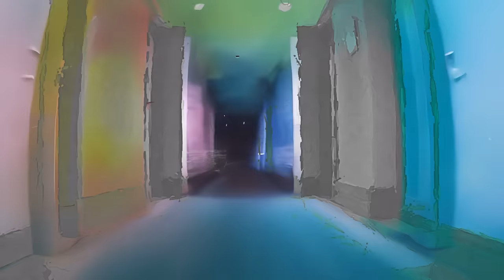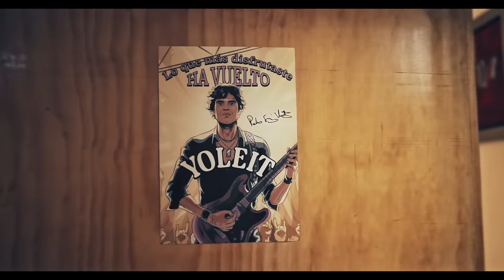PEDRO SUAREZ-VERTIZ - Amor yo te perdí la fe (Video Oficial)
Después de 12 años, regreso a la música con la ayuda de la Inteligencia Artificial.

Artista: Pedro Suárez Vértiz
Tema: Amor yo te perdí la fe
Editora: Solver Music Publishing Div. Solver Productions Group S. A.